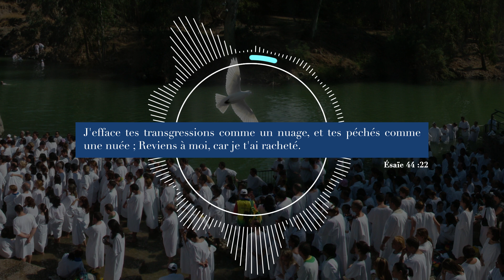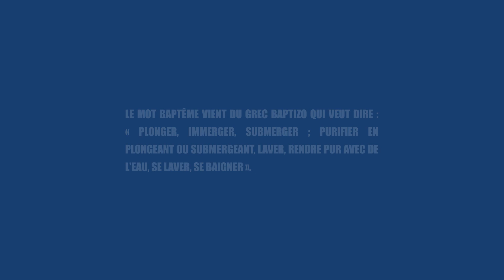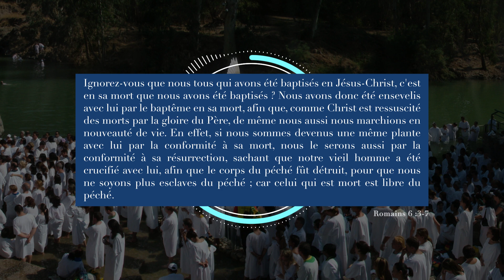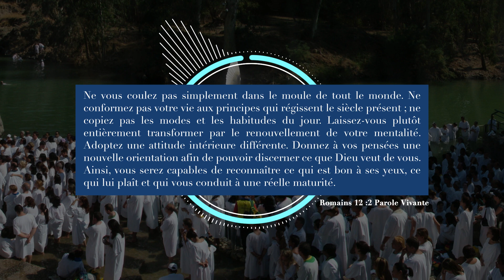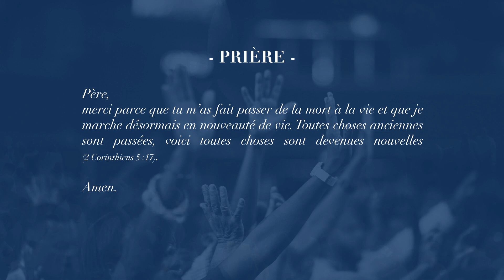Les premiers pas avec Christ - "Chapitre 11 - Le Baptême d'eau"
Le baptême d’eau est un acte spirituel extrêmement important dans la vie du croyant né de nouveau, car il marque son passage de la mort à la vie. Toutefois, pour que la personne puisse ressembler à Christ, il faut que le Saint-Esprit opère un travail de transformation en elle, notamment au travers du renouvellement de son intelligence.

Tu peux télécharger gratuitement le support de cours en PDF sur mon site internet dans l’onglet « Ressources »
Mon livre "Les premiers pas avec Christ" est disponible sur Amazon